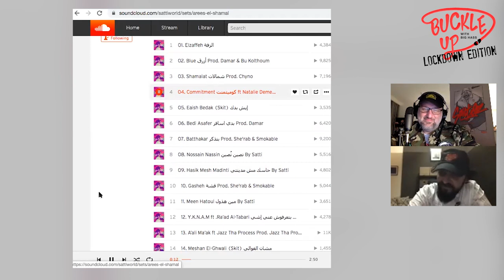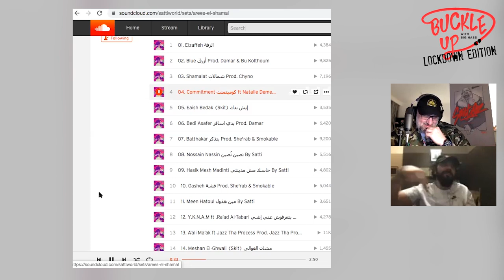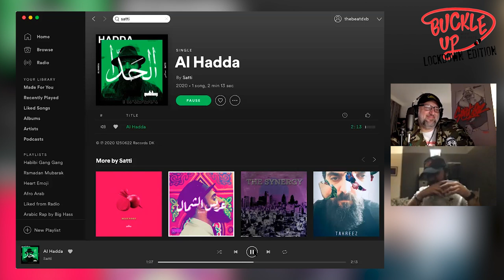Buckle Up With Big Hass (Lockdown Edition) | Ep. 54 | SATTI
Buckle Up is a series of interviews "On The Go" so, Buckle Up & join us for a drive.

My 54th guest is Jordanian Rapper SATTI. He has been consistent in dropping songs and is someone whose been reppin' Arabic Rap for a while. He's all about the "Boom Bap" but also supports the "new school" generation without them loosing their identity. We talk Arabic Rap, his singles and album and his platform  "The Closet Sessions"

Love the convo!

Get to know him

Show Love, Show Support